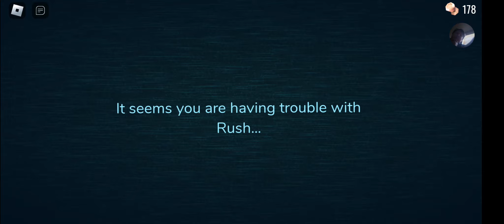Dors on Roblox